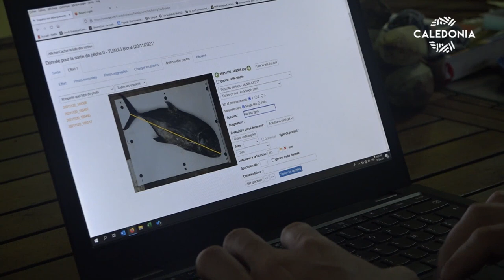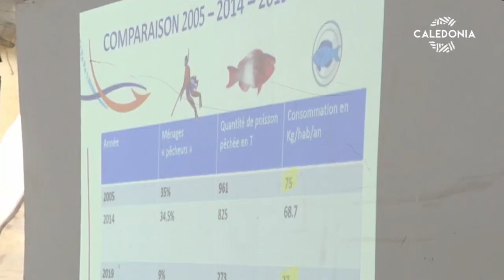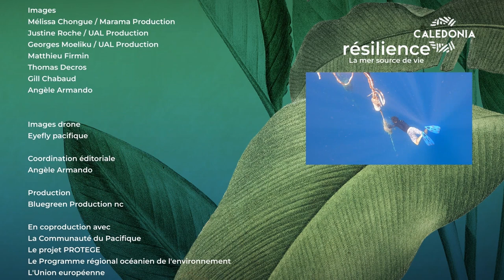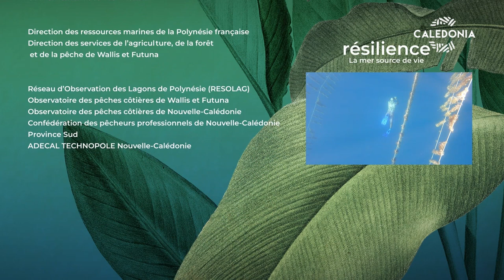RÉSILIENCE - La mer source de vie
En Océanie, la pêche est l'un des piliers de l'organisation sociale, de la sécurité alimentaire et du développement économique des territoires. Mais face aux effets du dérèglement climatique ou aux risques de surpêche, les ressources marines sont vulnérables. Afin de mieux connaître et de préserver la ressource halieutique mais aussi de soutenir des filières économiques, le projet PROTEGE financé par l'Union européenne a mis en place des observatoires des pêches en Nouvelle-Calédonie et à Wallis et Futuna et un observatoire des lagons en Polynésie française. Dans ce nouveau numéro de Résilience, nous sommes allés sur tous ces territoires à la rencontre des pêcheurs et des scientifiques qui participent au travail de ces observatoires.